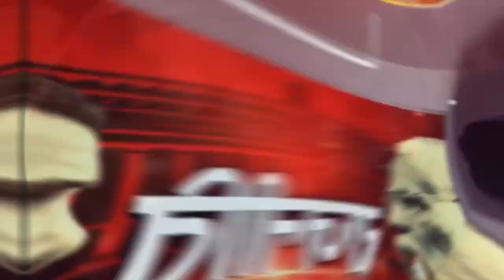विधि विधान एवं परंपरागत रूप से की गोवर्धन पूजा । घोसीपुरा। पीली कोठी। महावीरपुरा गोशाला।TOP News